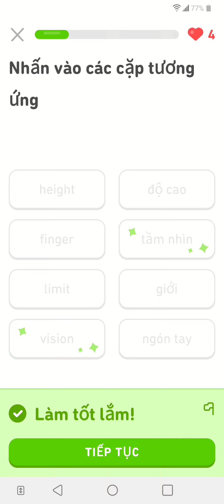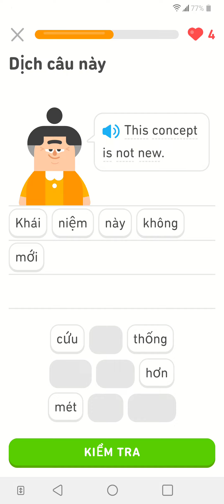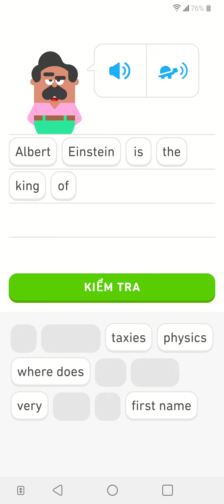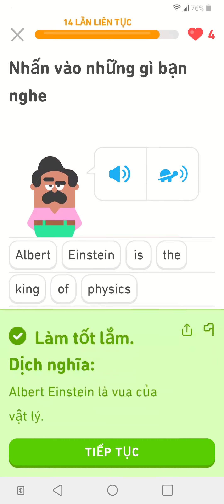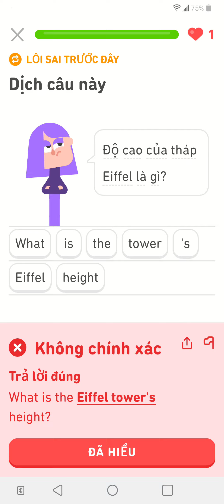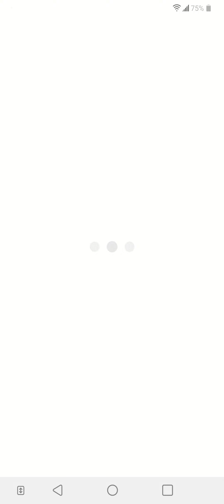Luyện tập 10 câu tiếng anh mỗi ngày! tienganh english ielts. No 400.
Đến với kênh YouTube học tiếng Anh với Duolingo! Đây là một nguồn tài liệu học tập phong phú và đa dạng giúp bạn học tiếng Anh một cách dễ dàng và thú vị. Dưới đây là những lợi ích và nội dung hấp dẫn mà kênh này mang lại:

1. Phương pháp học tiếng Anh tiên tiến: Kênh YouTube học tiếng Anh với Duolingo sử dụng phương pháp học tiên tiến và khoa học để giúp bạn nắm vững ngữ pháp, từ vựng và kỹ năng nghe, nói, đọc, viết. Bạn sẽ được tiếp cận với các bài học được thiết kế đặc biệt để tăng cường khả năng tiếng Anh của bạn một cách liên tục và có cấu trúc.

2. Nội dung đa dạng và thú vị: Kênh YouTube này cung cấp nhiều loại nội dung học tiếng Anh đa dạng và thú vị. Bạn có thể tìm thấy các bài học ngữ pháp, từ vựng, câu đối thoại, trò chơi ngôn ngữ và nhiều nội dung khác. Bằng cách kết hợp các phương pháp học truyền thống và học thông qua trò chơi, kênh này tạo ra môi trường học tập thú vị và kích thích sự tương tác của bạn.

3. Các cấp độ học phù hợp: Kênh YouTube học tiếng Anh với Duolingo cung cấp các bài học ở các cấp độ khác nhau, từ người mới bắt đầu cho đến người học trung cấp và cao cấp. Bất kể trình độ tiếng Anh của bạn là gì, bạn đều có thể tìm thấy các bài học phù hợp để phát triển và nâng cao kỹ năng của mình.

4. Chất lượng và đáng tin cậy: Kênh YouTube này được phát triển bởi Duolingo - một ứng dụng học tiếng Anh nổi tiếng và đáng tin cậy. Với nhiều năm kinh nghiệm trong lĩnh vực giáo dục ngôn ngữ, Duolingo cam kết mang đến cho bạn những nội dung chất lượng cao và giảng dạy hiệu quả.

5. Hỗ trợ miễn phí: Kênh YouTube học tiếng Anh với Duolingo cung cấp nội dung học tiếng Anh hoàn toàn miễn phí. Bạn không cần trả bất kỳ khoản phí nào để tiếp cận và học từ kênh này. Điều này rất thuận tiện và tiết kiệm cho những người muốn nâng cao kỹ năng tiếng Anh mà không muốn tốn chi phí.